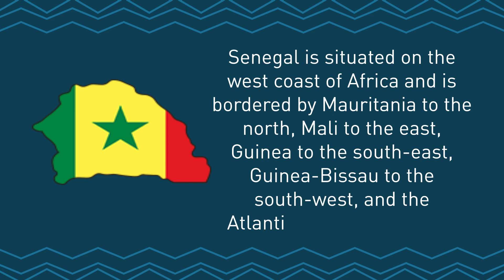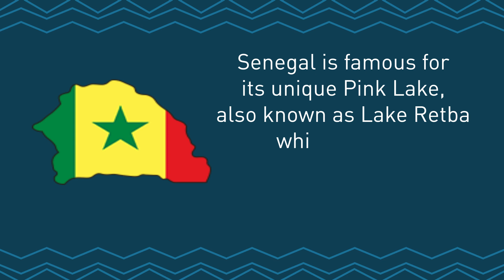This is Senegal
Africa Month is celebrated in May with the 25th of May being Africa Day. In this video we learn about the location and the capital city of Senegal; and one interesting fact about this country.